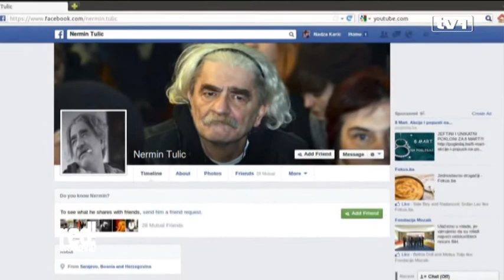8.mart - Red!weekend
Cvijeće na ovaj dan se podrazumijeva, ali šta je ostatkom godine. Koliko pažnje posvećujete ženama u svom životu. Možda je vrijeme da se zapitate, a u tome će vam sigurno pomoći naš naredni prilog.